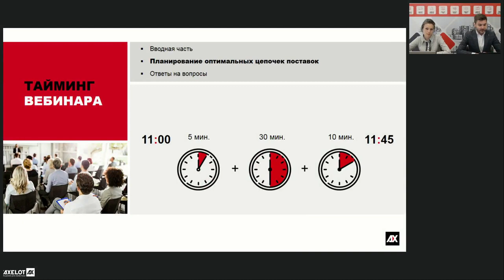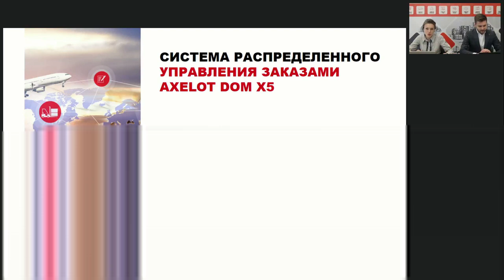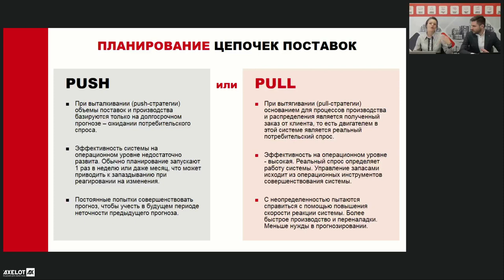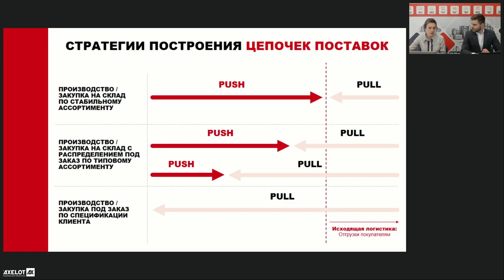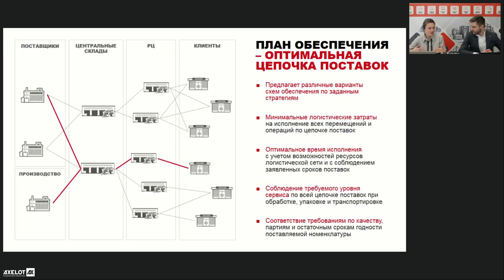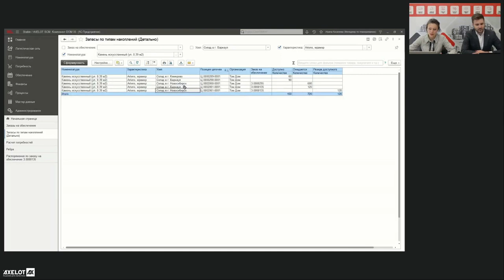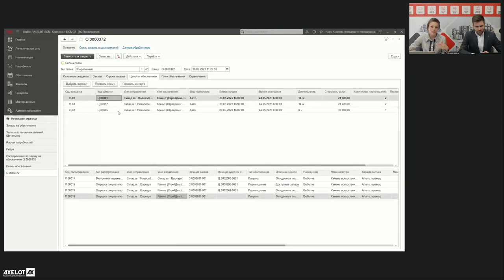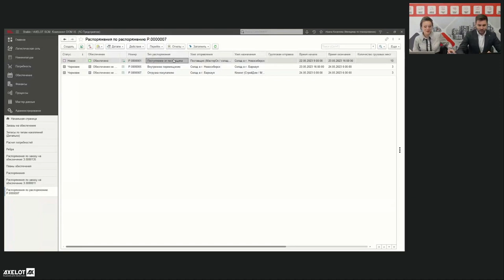Планирование оптимальных цепочек поставок на платформе AXELOT SCM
16 мая прошел второй вебинар цикла, посвященного функциональным возможностям компонентов платформы AXELOT SCM. На нем мы рассказали о подходах и принципах планирования цепочек поставок в AXELOT DOM.

Концепция AXELOT SCM базируется на событийной модели взаимодействия компонент, что позволяет не просто формировать задания и получать статусы их исполнения, но и в режиме реального времени оптимизировать товародвижение.

На прошедшем вебинаре эксперты AXELOT рассказали об интегрированном планировании в AXELOT DOM, которое охватывает полный цикл процессов планирования и исполнения, благодаря чему DOM становится единой точкой обработки потребностей клиентов и принятия решений о производстве, закупках, резервировании и перемещениях в рамках обеспечения клиентских заказов.

В рамках вебинара мы рассмотрели применение push- и pull-стратегий в планировании и их сочетаний при построении цепочек поставок в зависимости от различных условий. Например, если при работе со стабильным ассортиментом преимущественную роль будет играть push-стратегия, основанная на прогнозных потребностях, то при работе с нетиповым ассортиментом или производстве под заказ будет превалировать влияние реального потребительского спроса, то есть pull-стратегия.

Еще один инструмент AXELOT DOM, который был рассмотрен на вебинаре, - это работа с различными оптимизационными критериями в рамках создания плана обеспечения. В основу оптимальной цепочки поставок входят различные варианты схем с учетом  заданных параметров, что в совокупности позволяет минимизировать логистические затраты на исполнение всех перемещений и операций по цепочке поставок, обеспечить оптимальное время исполнения, гарантировать соблюдение требуемого уровня сервиса на всех логистических узлах и звеньях, а также соответствие требованиям по качеству и срокам годности.

Зрители вебинара также увидели, как выполняется планирование цепочек поставок из различных источников обеспечения, и как благодаря AXELOT DOM появляется возможность отследить состояние запасов, распределённых по цепи поставок, и принимать решения, исходя из реальной ситуации.